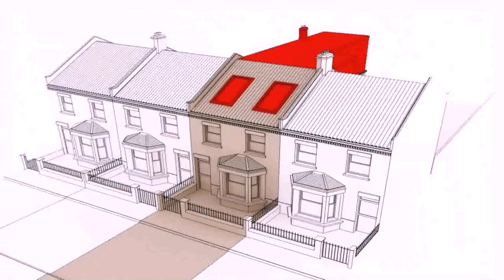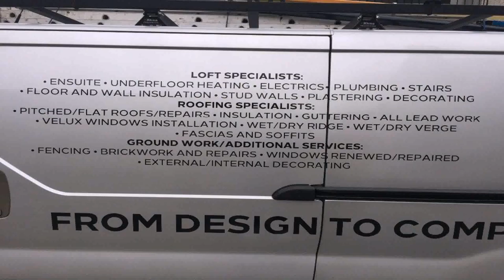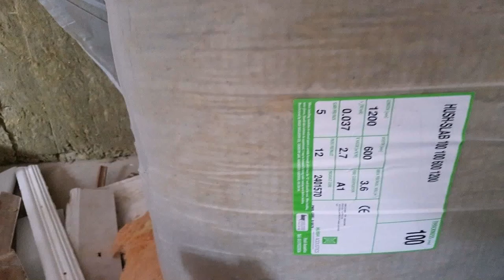Loft Conversion Prices Norwich - Gif Maker DaddyGif.com (see description)